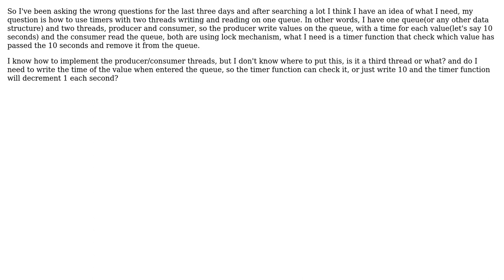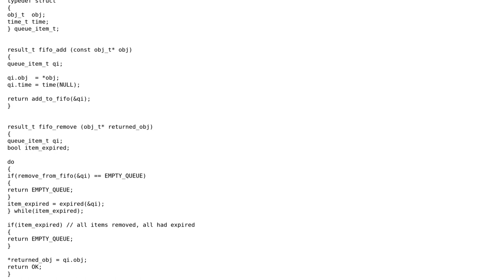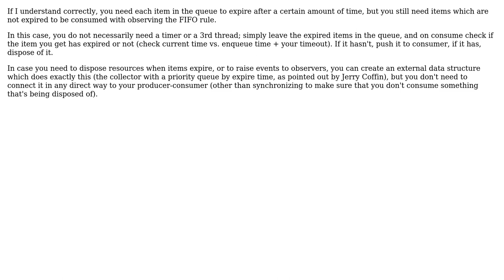timers with threads on queue (3 Solutions!!)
timers with threads on queue

With thanks & praise to God, and with thanks to the many people who have made this project possible! | Content (except music & images) licensed under CC BY-SA | Music | Images & others | With thanks to user vski user poly user Jerry Coffin and the Stack Exchange Network Trademarks are property of their respective owners. You are responsible for your own actions.